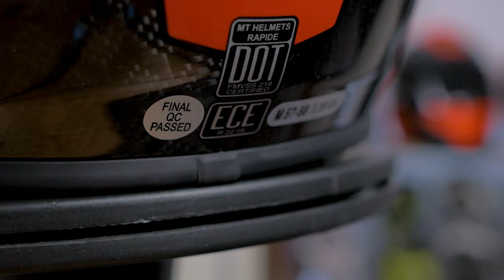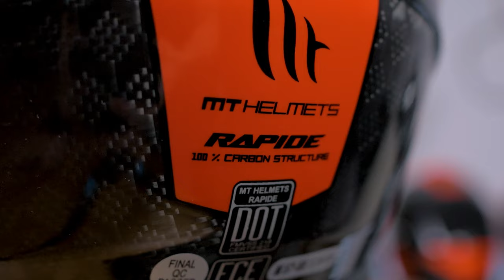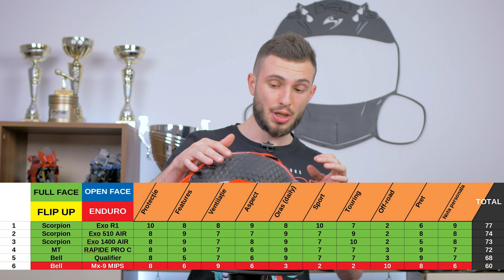Casca integrala MT Rapide PRO Carbon Review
Vreți să vedeți ceva interesant? Haideți sa vă prezint prima cască cu spoiler pe care o avem pe acest canal: MT Rapide Pro Carbon
Asa cum ii spune și numele, acest model are carcasa exterioară din carbon, ceea ce rezultă într-o greutate semnificativ mai mica. Pe lângă asta, avem o prindere Double D, omologări ECE și DOT, ventilații generoase ajutate de extractoare, quick release pentru vizieră si 2 mari surprize în cutie: pinlock inclus și un spoiler pentru o forma aerodinamica mai eficientă și o stabilitate crescută la viteze mari.